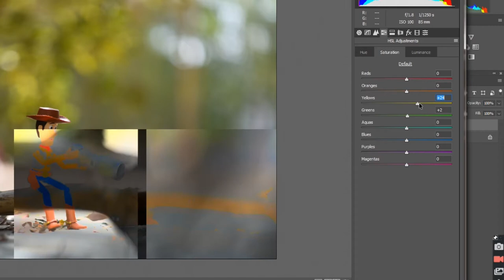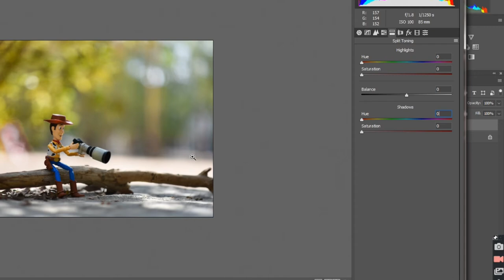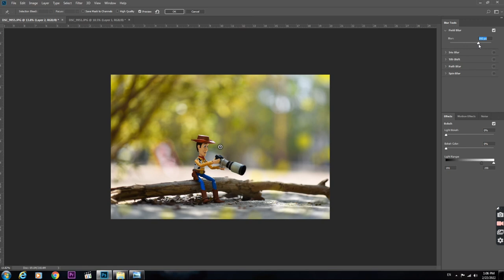Art photography | toy story | woody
i just created a video hot to shoot toys photography along with color correction on photoshop
Camera Nikon D750
Lens 85mm 1.8g
figured woody